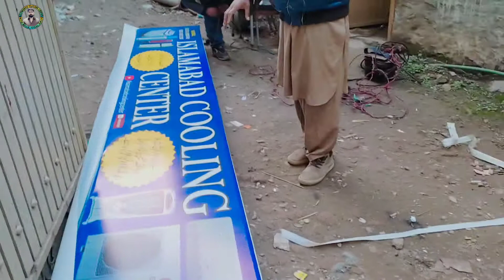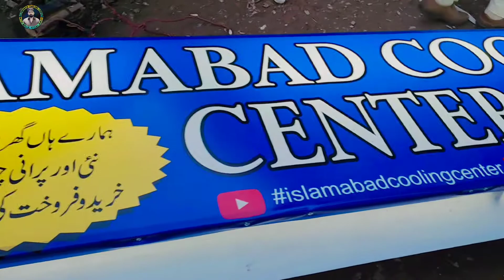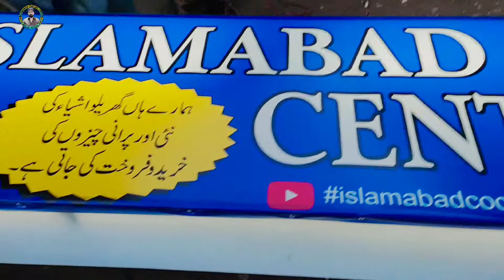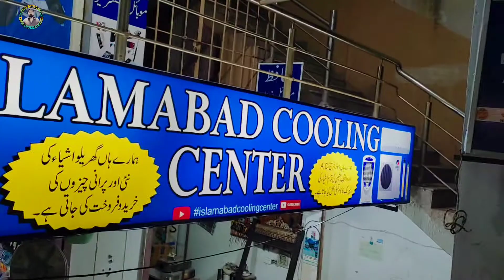today i am show you my shop ghori town phase 5 islamabad in urdu